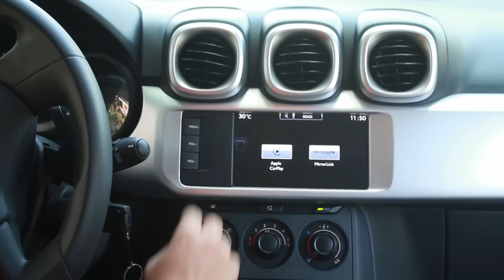Citroën Aircross | Teste | CARRO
O Citroën Aircross passou por um facelift moderado na linha 2016 para tentar buscar seu lugar ao sol num mundo onde os SUVs compactos estão dominando as vendas. Alternativa mais barata que os novos queridinhos do brasileiro, o Aircross oferece bom espaço interno e versatilidade por menos de R$ 60.000, sendo mais barato até que seus concorrentes diretos, como Chevrolet Spin e Honda Fit.